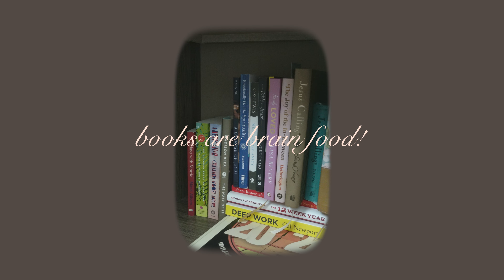my 6am morning routine (workout routine, goals, & productive habits)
i help Gen Z young women leverage their youth through purpose-driven productivity.

0:00 intro
0:14 skincare
0:26 pre workout prep, cleaning
0:56 workout routine
1:55 breakfast & grwm
3:34 social media work
4:54 my fitness goals
6:28 organizing my bookshelf
6:42 stretching